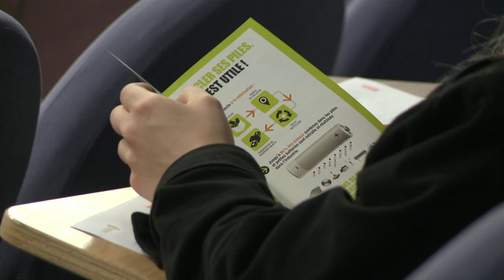Semaine du Développement durable 2018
Retour sur cette semaine Développement Durable 2018,  riche en actions, ateliers et animations. La remise des trophées à nos collaborateurs engagés fut un réel succès.